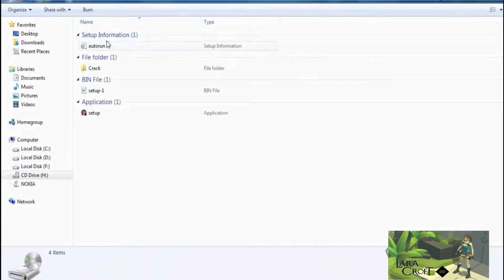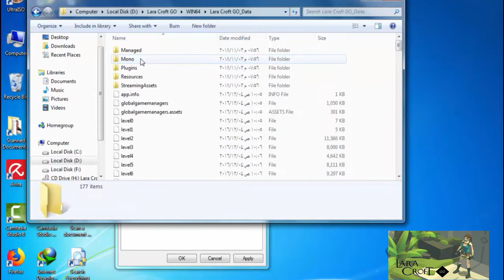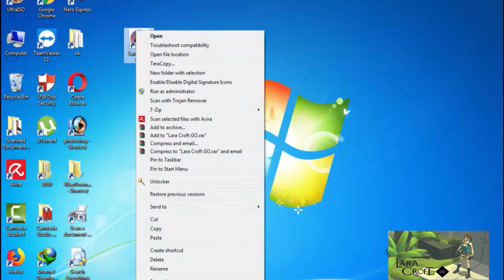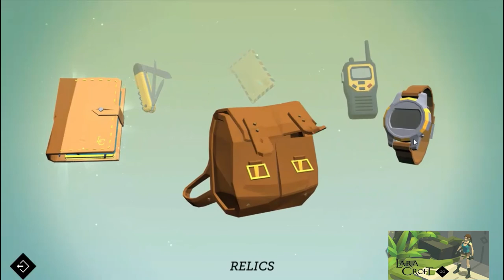LARA CROFT GO FREE DOWNLOAD FOR PC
Lara Croft Go is a turn-based puzzle video game in the Tomb Raider franchise. Its core gameplay and control scheme is similar to its predecessor, Hitman Go. Levels are composed of interconnected nodes and lines. The player controls the series' protagonist, Lara Croft.